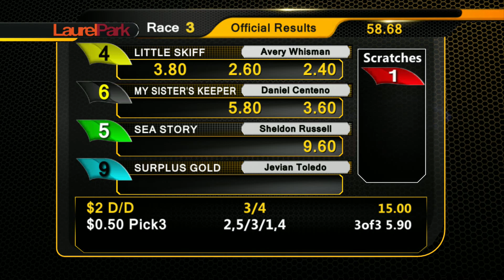Laurel Park 7 11 2019 Replay Show